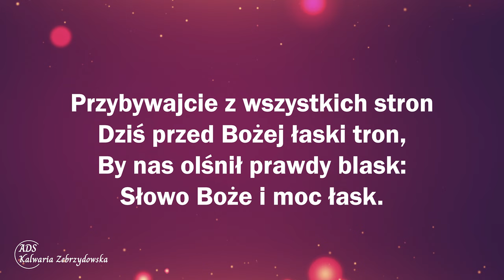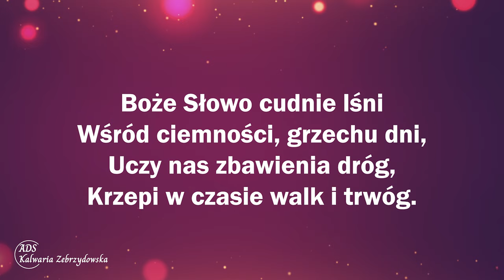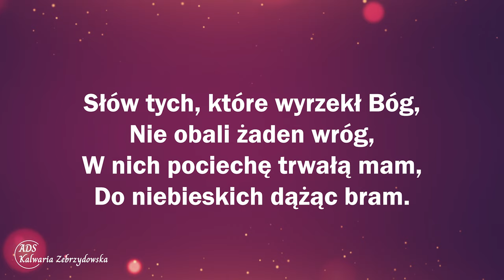84. Przybywajcie z wszystkich stron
84. Przybywajcie z wszystkich stron

1. Przybywajcie z wszystkich stron
Dziś przed Bożej łaski tron,
By nas olśnił prawdy blask:
Słowo Boże i moc łask.

Refren: Słów Twych Boskich moc
Zniszczy grzechu noc
I powiedzie nas po wszystkie dni
W tej światłości, która lśni
Od stolicy w górze tam,
Gdzie króluje Ojciec Sam.

2. Mądrość prostych Bożych słów
Wyższa jest od ludzkich mów;
Kto ją w sercu będzie mieć,
Ten nie wpadnie w grzechu sieć.

3. Boże Słowo cudnie lśni
Wśród ciemności, grzechu dni,
Uczy nas zbawienia dróg,
Krzepi w czasie walk i trwóg.

4. Słów tych, które wyrzekł Bóg,
Nie obali żaden wróg,
W nich pociechę trwałą mam,
Do niebieskich dążąc bram.

👉 Odwiedź i zaobserwuj 👍  nasz profil na Instagramie:
adwentysci.kalwaria

Dom Modlitwy
ul. Wojska Polskiego 6
34-130 Kalwaria Zebrzydowska.

Dane do wpłat:
34-130 Kalwaria Zebrzydowska
Bank: Nest Bank SA
nr konta: 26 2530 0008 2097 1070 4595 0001
tytuł przelewu: Misja w Internecie